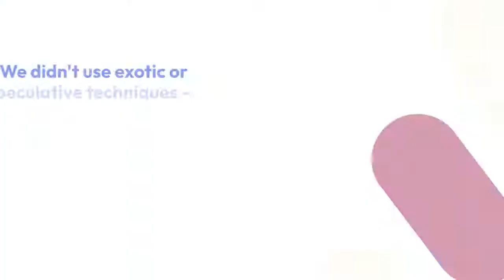How To Identify Forex Market Trend|How To Trade With Trends In Forex